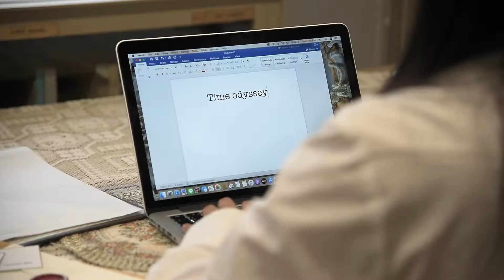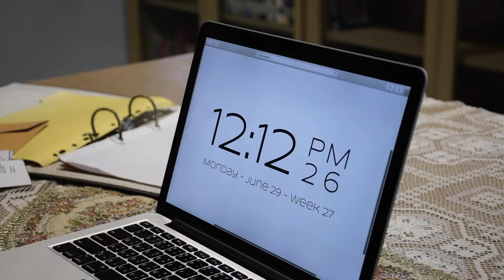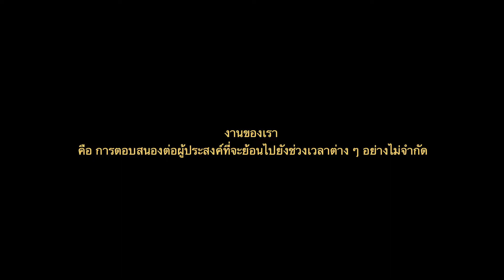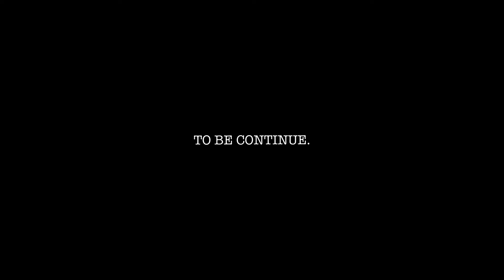Journey to Singhdam - Official teaser | PolSci Chula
Your time travel is about to start!

🌸 เนื่องในโอกาสครบรอบ 73 ปี บริษัท Time Odyssey ขอเชิญทุกท่านร่วมเป็นหนึ่งในผู้โชคดีรับบริการสุดพิเศษจากทางเรา เพียงแค่คุณกดลิงก์ข้างล่างแล้วกรอกข้อมูลข้างต้นก็ลุ้นตั๋วฟรีจากพวกเรา

📍 สามารถทดลองการย้อนเวลาได้ที่

เตรียมใจให้พร้อมแล้วท่องเวลาไปด้วยกัน 🌈